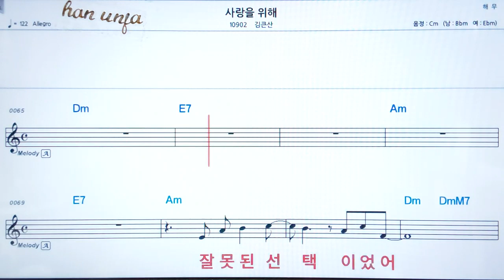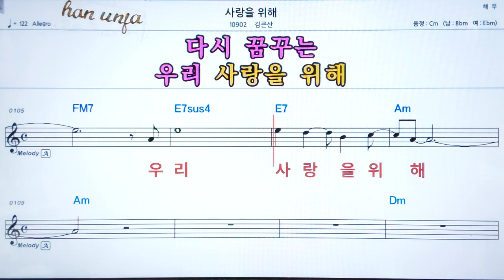💖사랑을 위해/김큰산 👍코드,악보, 가사 ,Karaoke*카라오케 반주